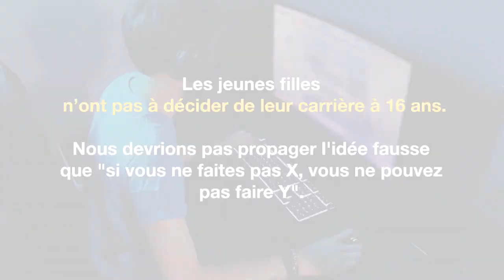Devenir une WomenInTech à 81 ans pour un monde numérique inclusif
🗣 News-letter N°39

1- INSPIRATION : Women in tech à 81 ans
J'ai ADORE la lecture du parcours de Mme Masako Wakamiya toujours active à 87 ans. Elle a développé une app à 81 ans pour aider les seniors, crée des œuvres d'art Excel et donne des conférences dans le monde entier 🌎 Hitachi

2- Pourquoi plus de femmes devraient travailler dans le gaming ? SheCanCode
Jo Clifford et Holly Emblem partagent leur expérience dans le monde du gaming. Leur vécu est inspirant pour d'autres domaines de la tech.

3- Reportage ARTE : Femme et aéronautique, diversité du recrutement.
4- Les conseils de Juliette Delas 50inTech pour recruter !

5- Témoignages de lycéennes sur l'orientation scolaire
Excellente vidéo L-ImPact  qui éclaire les problèmes et aussi les solutions avec les parties prenantes. Leur prochain évènement est le 25 Octobre à la Défense. Sandrine YANA

6- Rencontres de l'égalité économique et professionnelle à l'Assemblée nationale Marie-Pierre Rixain - Echanges riches et passionnants dont :

🔸 TechEquity plateforme d’inclusion numérique hashtag#STEM présentée par Chiara Corazza
🔸 Impacts en chiffres d'une loi réglementaire partagés par Floriane de Saint Pierre Ethics & Boards
🔸La fiscalité comme levier d'action avec les mesures mises en oeuvre en Italie par Elena Bonetti, députée italienne et scientifique. Elle conclut :
"🧪La physique nous a appris la corrélation entre vitesse et force : il faut une pression sur un corps pour en accélérer le mouvement ! "